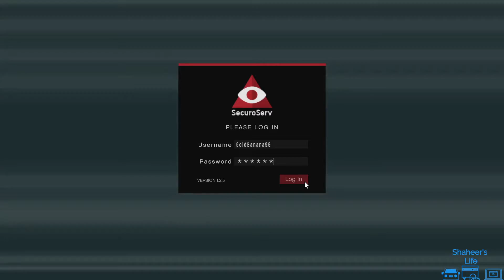Selling a Rare Pocket Watch with 2x Cash and RP + Nightclub GTA Online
My Equipment:

Product: Xbox One X – Project Scorpio.
Price: £468.

Product: LOGITECH Driving Force G920 Wheel & Gearstick Bundle.
Price: £200.

Product: Next Level Racing Stand.
Price: £190.

Product: Samsung 43" Smart 4K Ultra HD TV.
Price: £309. .